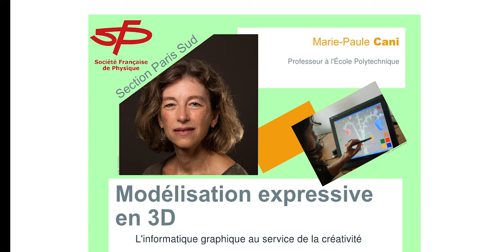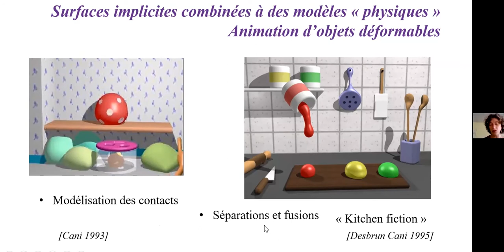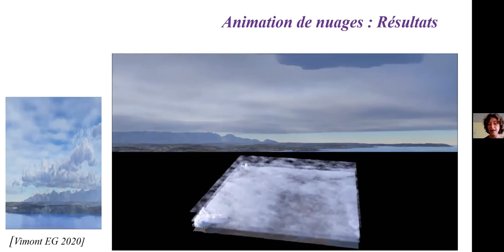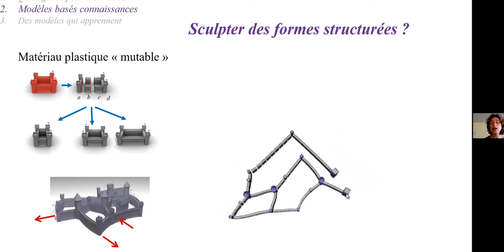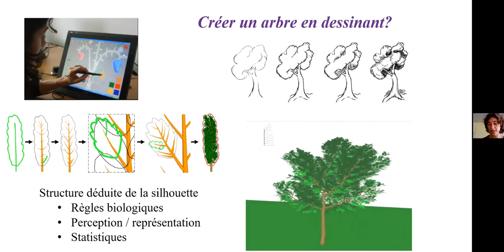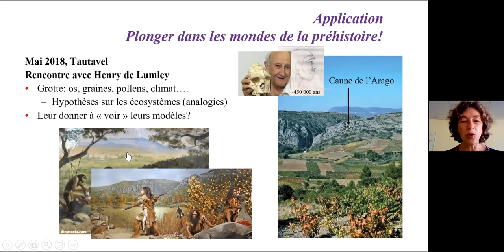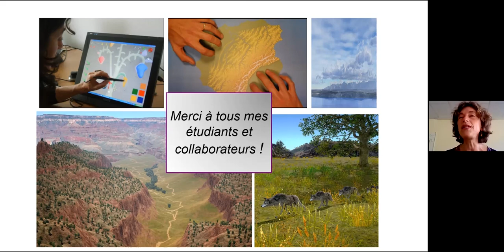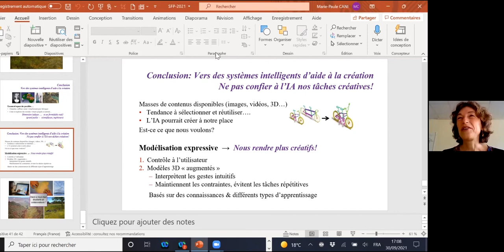L'informatique graphique au service de la créativité - par Marie-Paule Cani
Comment exprimer notre imaginaire en 3D ? L'informatique graphique combine modèles mathématiques, simulation visuelle temps-réel, apprentissage automatique, et interaction intuitive, pour nous permettre de donner vie en quelques gestes à des mondes virtuels animés. A travers une série d'exemples, nous montrerons comment s'inspirer du modelage, du dessin, et rendre les actions de copier-coller "intelligentes", pour créer et animer des formes aussi diverses qu'un arbre, une chaîne de montagnes, un réseau de cascades, ou une vallée peuplée de troupeaux. Cette création, qui permet aux artistes de s'exprimer sous forme de jeux ou de films, offre aussi aux scientifiques le moyen de "voir" et tester virtuellement les modèles qu'ils étudient. Nous donnerons l'exemple de la reconstruction de vallée de Tautavel il y a -450 000 ans, un travail réalisé avec une équipe de paléontologues.

Une conférence donnée par Marie-Paule Cani, professeure à l'Ecole Polytechnique, et organisée par la section Paris-Sud de la Société Française de Physique